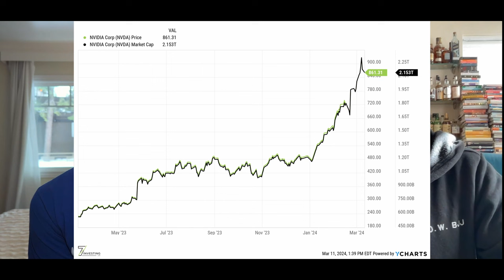E18: Nvidia's Gamble, Cybersecurity Shields, & Your 50-Day Portfolio Power-Up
Is AI a sustainable investing trend? Should AI ethics matter for investors? The newly crowned Best Picture, Oppenheimer, alerts us about how humanity's obsession with science made blowing up the world a non-zero reality. Nvidia $NVDA is a company enabling the next great revolution in technology, but is it too much too quickly? We discuss whether it has gotten too far ahead of itself in terms of capacities, ethics, and market cap, and why Krzysztof sold his position.

What’s an essential process to improve your investing gains?
Luke discusses his 50-day portfolio review, why he started it, what it entails, and what he's learned so far. Professional investors know what they're doing and why and continually reflect on the process itself. Luke shares his model -- find his updates @wallstreetwildlife on Instagram.

What's one of the most robust investing mega-trends of the past decade, with no signs of slowing down? Luke discusses the new SEC law that forces companies to report cybersecurity data breaches within four days, and how ruthless cyber terrorists are more than happy to help the SEC police the new law. $CRWD, $PANW and $S are all companies that are benefitting. Identifying and understanding this kind of megatrend can lead to outstanding investing gains over many years.

Books discussed: The MANIAC by Benjamin Labatut about the birth of the modern computer, the atomic bomb, and AlphaGo, the AI program that defeated the world's best Go player eight years ago today, and the limitations of current LLM models.